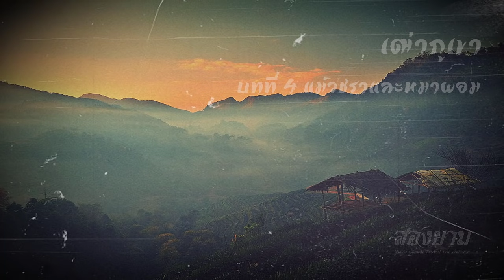เฒ่าภูเขา บทที่ 4 แม้วชราและหมาผอม | สองยาม